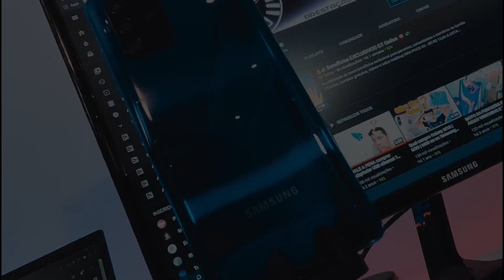💥 REVIEW DEFINITIVO Samsung S10 Lite VS Poco X3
LINK PARA PARTICIPAR DO SORTEIO
GRUPOS GT ONLIVES.
FICHA TËCNICA
Tela: Super AMOLED Plus, 6,7 polegadas, 2400×1080 pixels (full HD+), 20: 9, HDR10+
Processador: octa-core Snapdragon 855 com GPU Adreno 640
RAM: 6 GB
Armazenamento: 128 GB, suporte a microSD de até 1 TB
Câmera frontal: 32 megapixels, f/2,2
Câmeras traseiras:
Principal: 48 megapixels, f/2,0, OIS
Grande angular: 12 megapixels, 123 graus, f/2,2
Macro: 5 megapixels, f/2,4
Bateria: 4.500 mAh com recarga rápida (Super Fast Charging)
Conectividade: Wi-Fi 802.11ac, Bluetooth 5.0, GPS, Glonass, Beidou, Galileo, USB-C, NFC, dual-SIM (um slot híbrido com microSD)
Sensores: acelerômetro, giroscópio, luminosidade, proximidade, bússola, leitor de impressões digitais óptico na tela
Dimensões: 162,5 x 75,6 x 8,1 mm
Peso: 186 g
Sistema operacional: Android 10 com One UI

Xiaomi Poco X3 NFC — ficha técnica
Tela: IPS LCD de 6,67 polegadas, resolução Full HD+ (2400×1080 pixels), 395 ppi, HDR10, proporção de 20:9, taxa de atualização de 120 Hz, taxa de amostragem de toque de 240 Hz, Gorilla Glass 5
Processador: Qualcomm Snapdragon 732G octa-core de até 2,3 GHz (Kryo 470) e GPU Adreno 618
RAM: 6 GB de LPDDR4X
Armazenamento: 64 GB ou 128 GB (UFS 2.1) expansíveis com microSD de até 256 GB
Câmeras traseiras:
Principal: Sony IMX 682 de 64 megapixels, f/1,89
Grande angular: 13 megapixels, f/2,2, 119 graus
Macro: 2 megapixels, f/2,4
Profundidade: 2 megapixels, f/2,4
Câmera frontal: 20 megapixels, f/2,2
Bateria: 5.160 mAh, carregador de 33 W
Sistema operacional: Android 10 com interface MIUI 12
Conectividade: USB-C, entrada para fones de ouvido (3,5 mm), Bluetooth 5.1, Wi-Fi 5, rádio FM, infravermelho, NFC, GPS, Beidou, Glonass, Galileo, dua SIM (híbrido)
Sensores: leitor de digitais na lateral, acelerômetro, giroscópio, proximidade, bússola
Outros:, certificação IP53, sistema de resfriamento LiquidCool Plus e duplo alto-falante
Dimensões e peso: 165,3 x 76,8 x 9,4 mm; 215 g